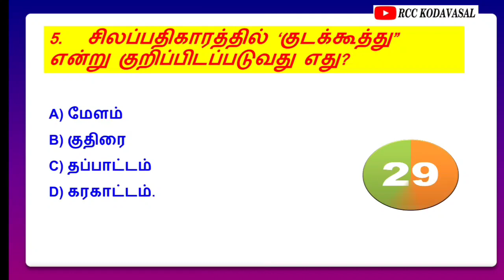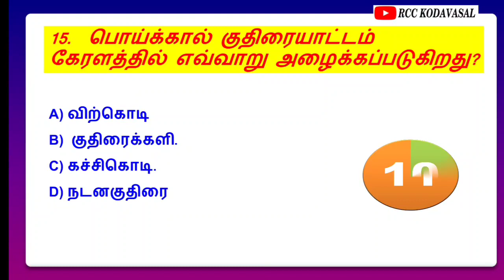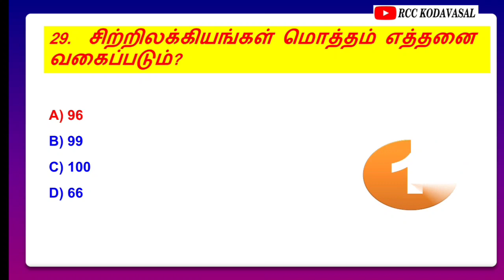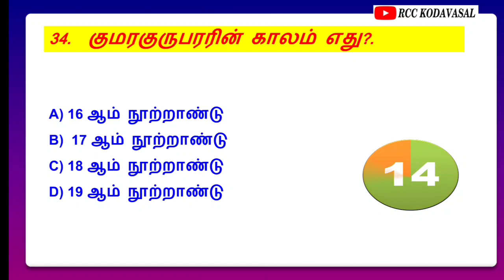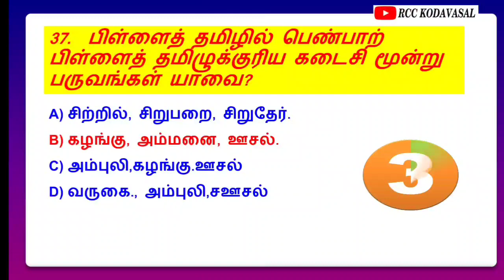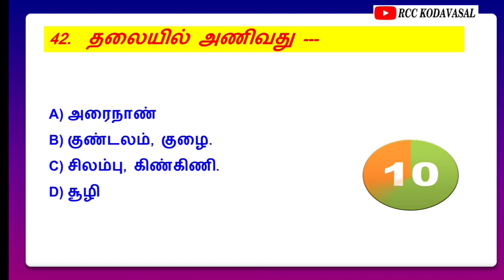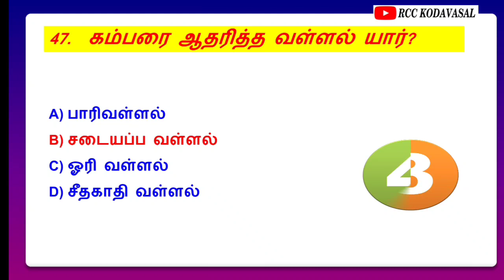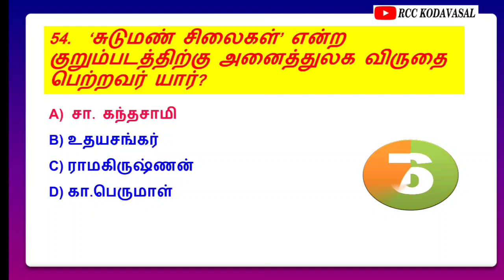10th std unit -6 important questions Test 💪, TNPSC Exam 🔥, TNUSRB EXAM 💪, FOREST OFFICER 🌳